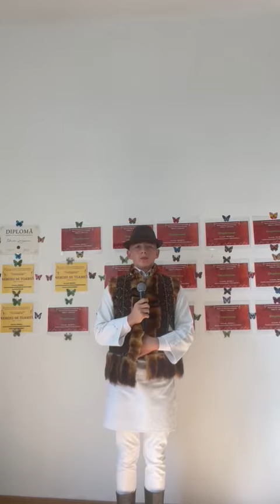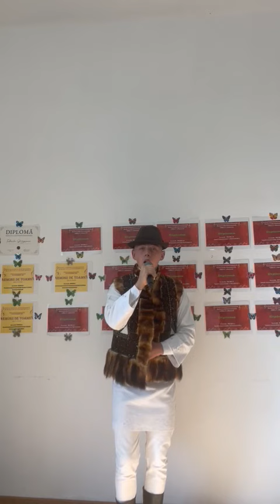Porcuțan Cristian Daniel - La joc și la strigătură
13 ani - Secțiunea ETNO